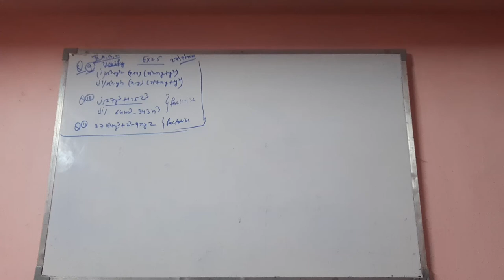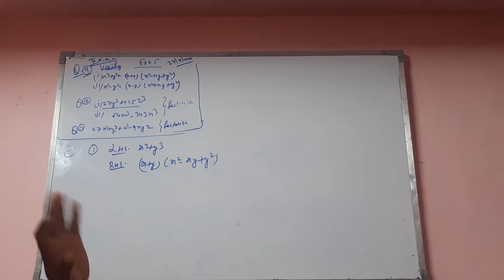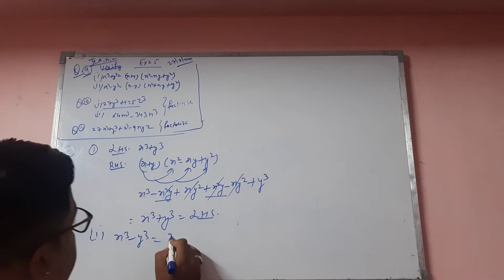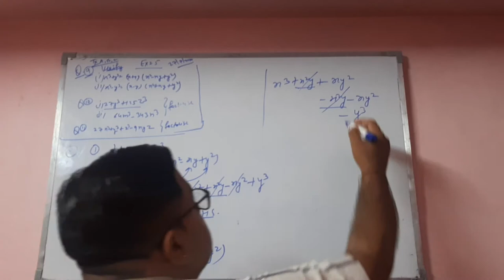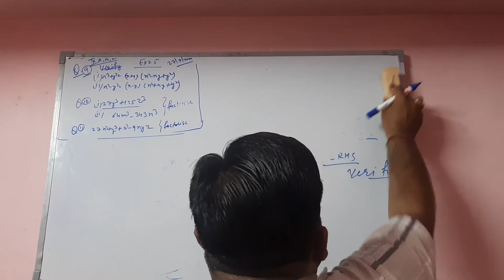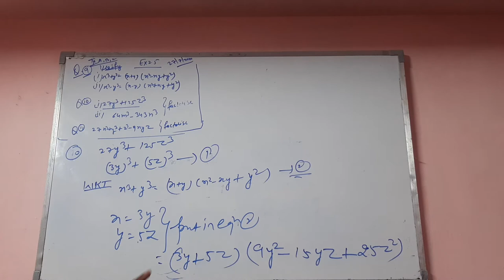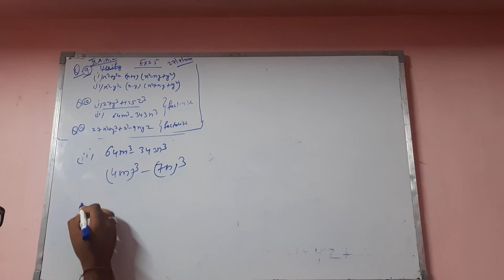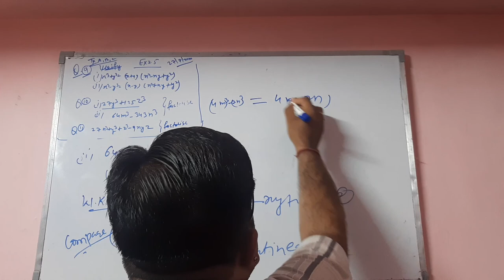Pankaj Rao(1)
Excercise 2.5 Q9 to 12